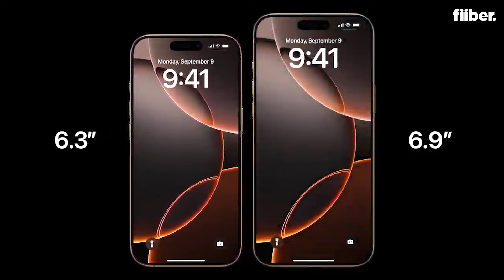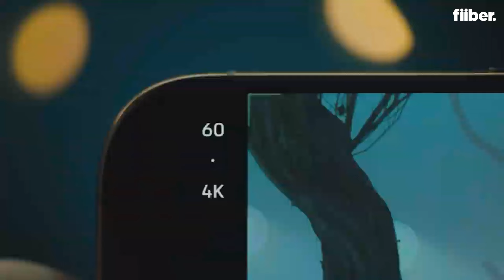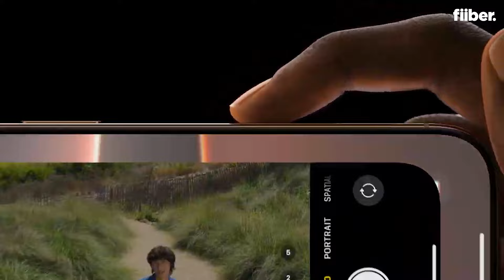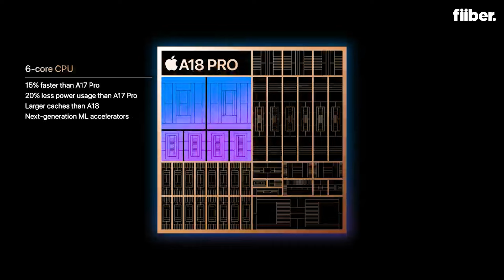iPhone 16 Pro & Pro Max hands-on India Exclusive🔥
Apple has finally launched the new iPhone 16 series in India and other global markets. The standard iPhone 16 models have received several upgrades, which is likely to make people buy the new version. The iPhone 16 Pro version has also arrived with big changes in comparison to the previous models. The iPhone 16 Pro models comes with A18 Pro chipset, built on 2nd-gen 3nm transistors and The cameras also support 4K120 video recording. The iPhone 16 series will soon go on pre-order and will be on sale via Flipkart, Amazon, Apple store and other platforms.
The iPhone 16 comes with a starting price tag of $799 (around Rs 67,000), whereas the iPhone 16 Plus is priced at $899 (around Rs 75,500). The iPhone 16 Pro price starts at $999 (around Rs 83,870) for 128GB, and $1199 (around Rs 1 lakh) for iPhone 16 Pro Max for 256GB. These prices are for the US market.
In India, the iPhone 16 is priced at Rs 79,900 and the iPhone 16 Plus will be available at Rs 89,900. The iPhone 16 Pro, on the other hand, comes with a starting price tag of Rs 1,19,900 in India. The most premium, the iPhone 16 Pro Max, will cost you Rs 1,44,900 in the Indian market. Watch this full video for all the details